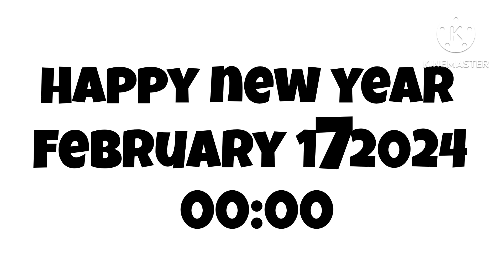R.I.P February 16 2024